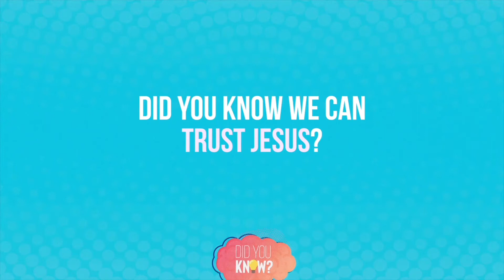Week 4 Did You Know Kids Teaching Video!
Check out week 4 of April's awesome teaching video for Kids!!